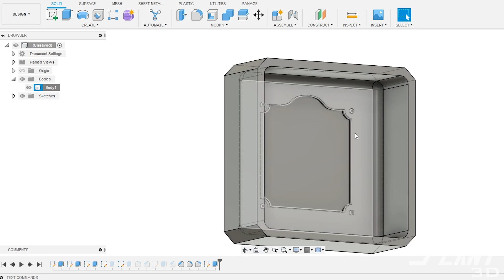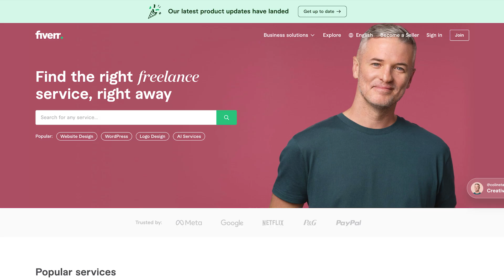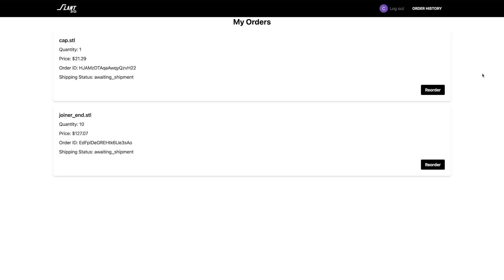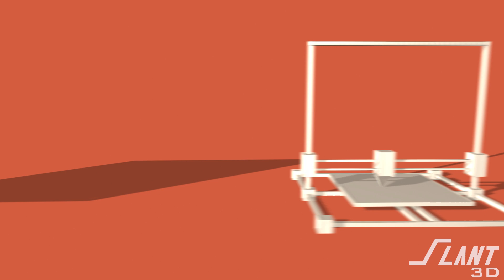How to Get a 3D Print Without a 3D Printer | Slant 3D Print on Demand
Are you in need of 3D printed parts but don't have a 3D printer? Look no further than Slant 3D, here to help you with all your 3D prototyping and mass production 3D printing needs.

Whether you're a teacher looking to support your STEM education class, a 3D print shop owner looking for overflow capacity, or simply someone who needs a product manufactured for various applications like prosthetics or architectural models, we've got you covered.

Our 3D print on demand app allows you to get a 3D printed part faster than ever before. Upload your model and receive an instant quote without the need for signing up, making it convenient and efficient.

Make sure to SUBSCRIBE to Slant 3D for the latest updates on our print farm software and upcoming integrations with platforms like Etsy and Shopify, you can easily expand your production capacity through 3D printed dropshipping.